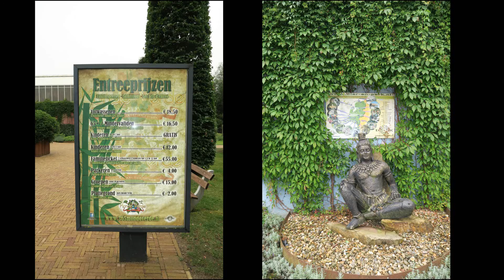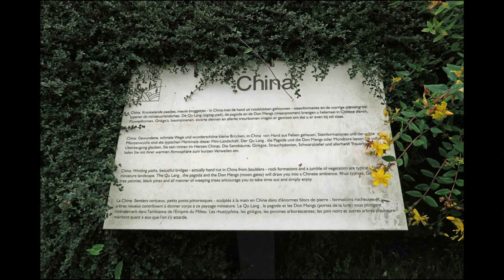73. Wereldtuin China bij Mondo Verde ZOO Landgraaf NL !!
Mondo Verde Zoo Landgraaf Nederland een kijkje in de wereldtuin van China !!